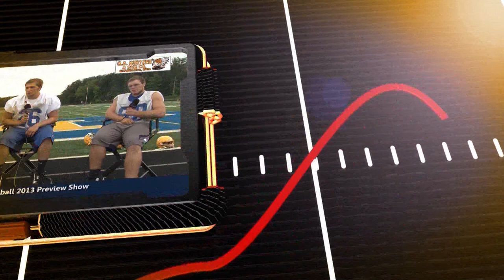The Warm-Up: St. Marys Football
Head Coach Doug Frye and the Roughriders discuss the upcoming football season